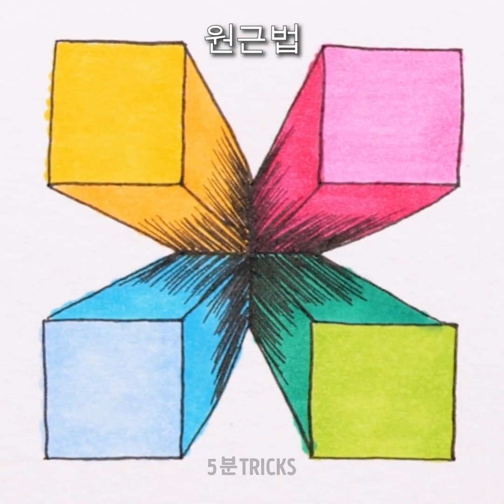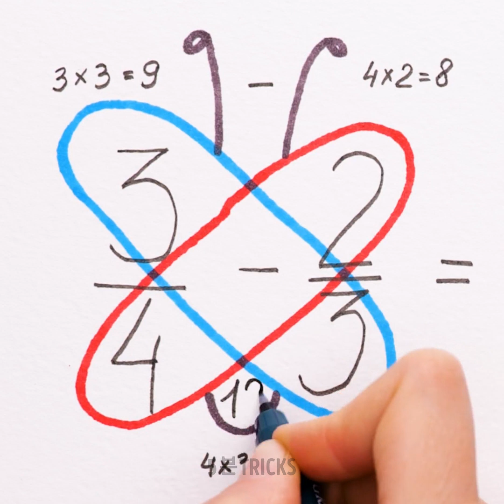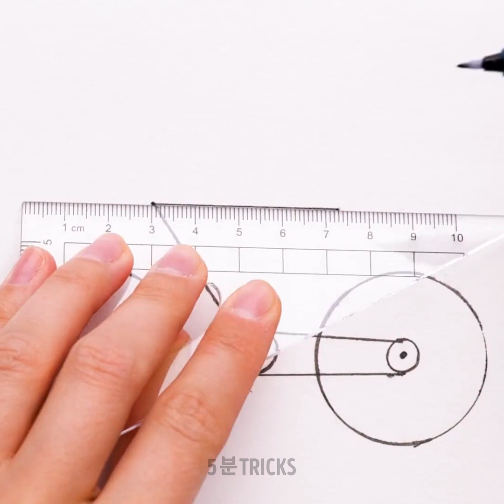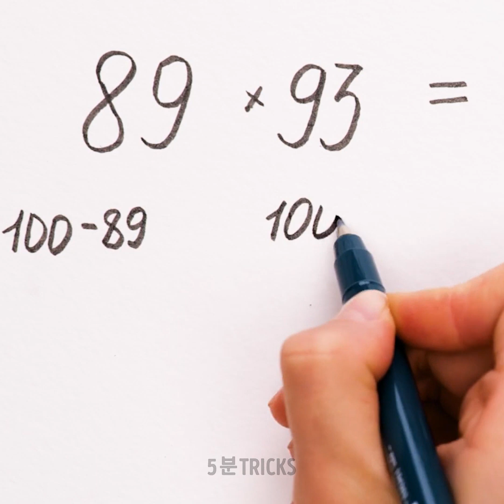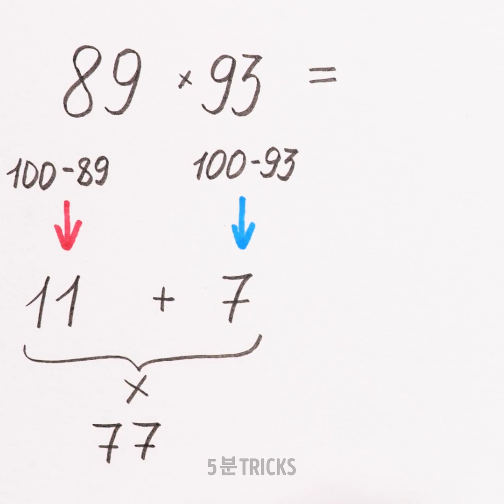간단한 그림 그리기 트릭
안녕하세요, 여러분! 예술가가 되어 많은 관객을 끌어들이고 유명해지게 해 줄 놀라운 걸작을 만들고 싶었던 적 있나요? 여러분의 꿈을 실현해드리기 위해 우리가 왔어요! 오늘은 누구나 반복할 수 있는 간단한 그림 트릭과 다채로운 그림 팁을 가르쳐 드릴 거예요! 채널 고정하시고 우리 그림 아이디어와 함께 하시려면 스케치를 위한 캔버스를 준비하세요!

누구나 따라 할 수 있는 간단한 그림그리기 트릭

타임스탬프:

00:19 – 열기 그리는 방법

02:38 – 화려한 크리스마스트리 그림 아이디어

05:00 – 풍경화 그리기

08:40 – 3D 원근 효과

우리 체널들을 구독하세요~~~